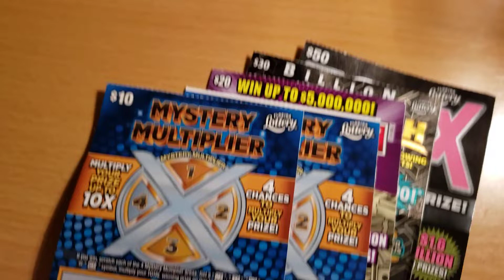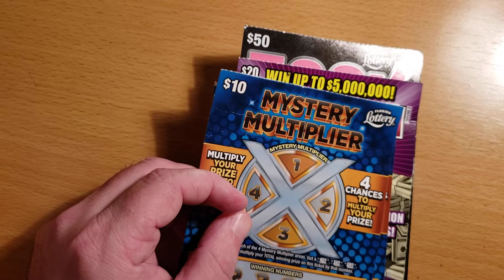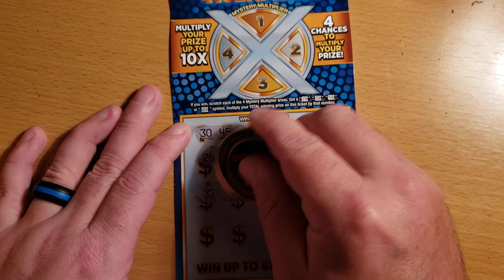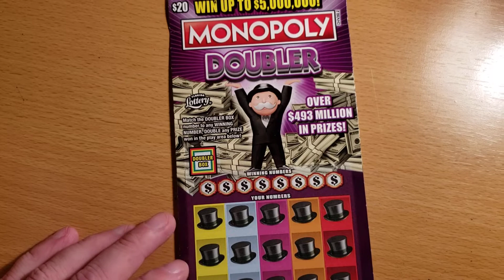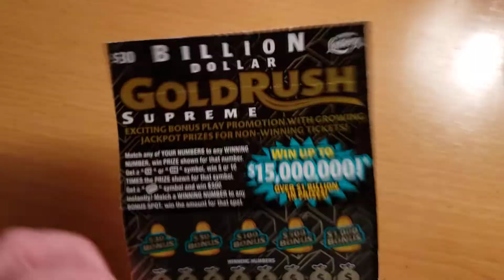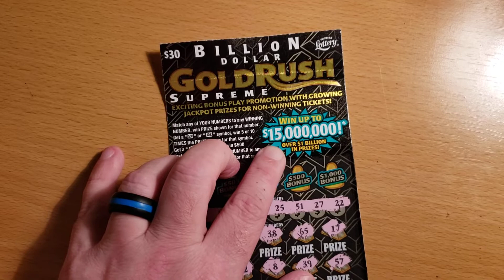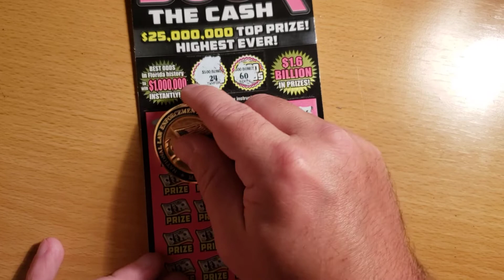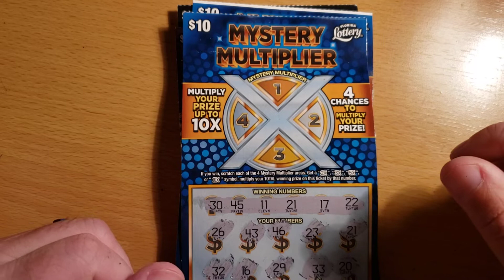Episode 12. 50+ subscribers giveaway! Congratulations Joe!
So, I missed it in the video, but when I scanned the ticket, I missed a match. Joe won $10 bucks!
Thanks to everyone for their support.